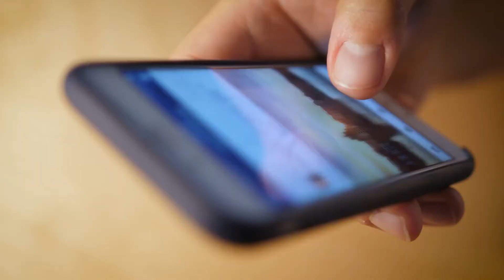7 Things To DO BEFORE Getting Your Real Estate License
In this video I talk about some critical things that I wish I would have done before getting my real estate license. When you become a real estate agent, you essentially are starting a new business.

With that being said, realtors are 100% commission so each paycheck is dependent on your amount of effort and production. In order to best prepare yourself to move into a commission based career like a real estate agent, I wanted to give advice that I wish I would have taken before getting my license.

These things that I mention in the video will best prepare you for your new real estate career. It's all about setting yourself up for the best possible chance to succeed in this business.

If you'd like a step by step blueprint on how grow your business as a Real Estate Agent using YouTube then check out the Ultimate YouTube Guide For Real Estate Agents

Time Stamps
0:00 7 Things To DO BEFORE Getting Your Real Estate License
0:43 Don't Quit Your Job!
4:53 Organize Your Finances/Create a budget
7:40 Study Your Market
8:55 Setup Social Media Accounts
11:11 Devise Marketing Plan
12:15 Build Your Database
13:43 Choose a Brokerage

^^^I took this course to get my license and passed on the first try
► Hire Virtual Assistants/Outsource Tasks on Fiverr.com

My Gear:

Camera Gear/Setup: Camera: Sony a6600
Lens: HIGHLY recommend
Selfie Ring Light
Wireless Microphone
Background Lights